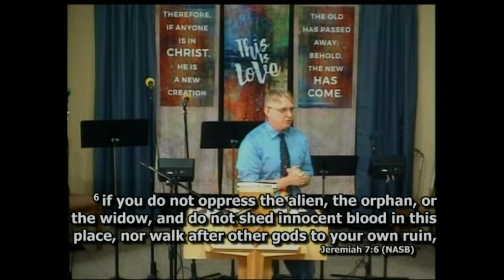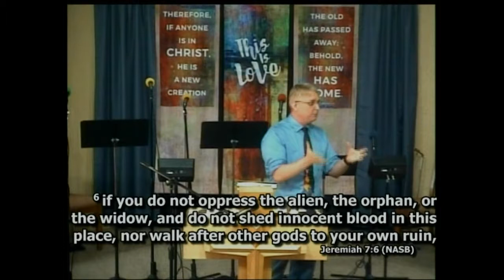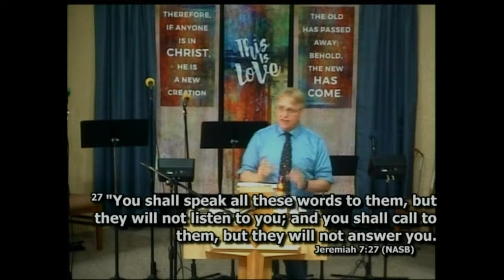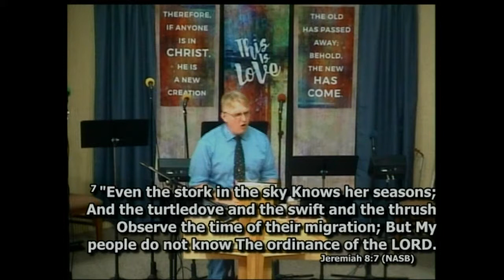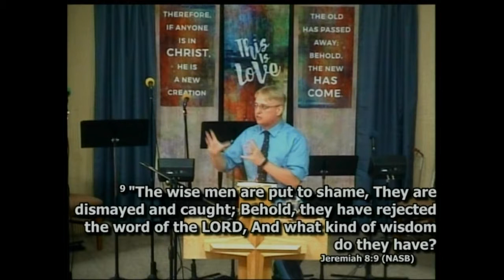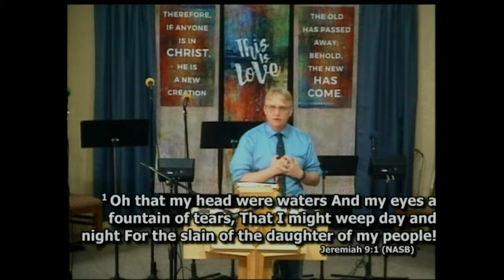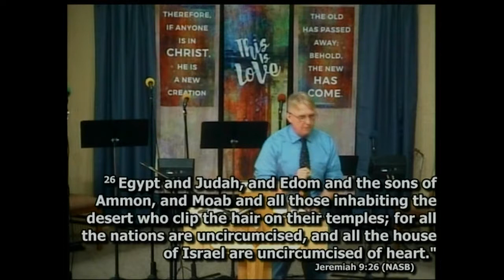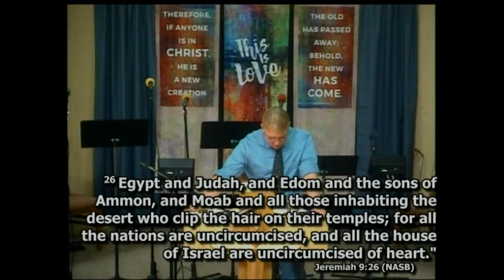The Person: Jeremiah (Jer 2)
Pastor Ozzy